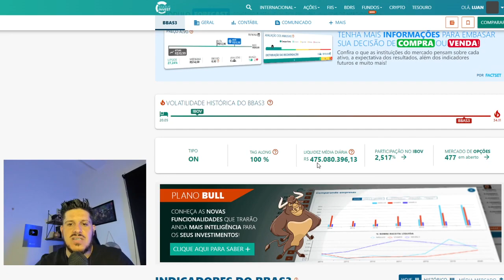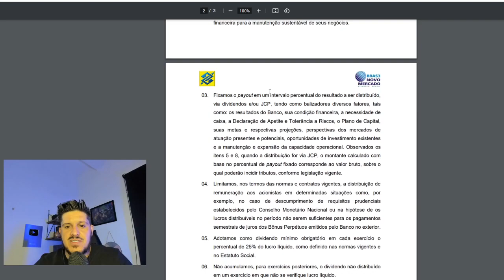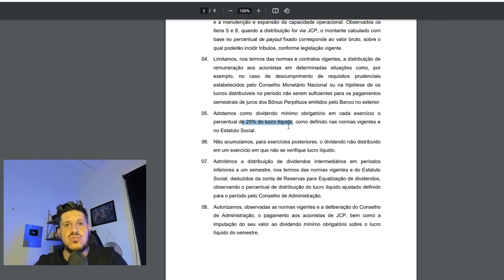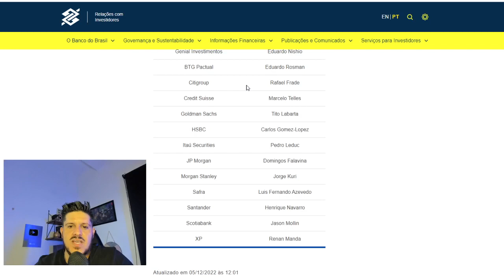BANCO DO BRASIL VEJA PREÇO ALVO E SERÁ QUE VAI ZERAR DIVIDENDOS?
Parceiros:

Cadeiras - ELEMENTS
Cupom: POD10